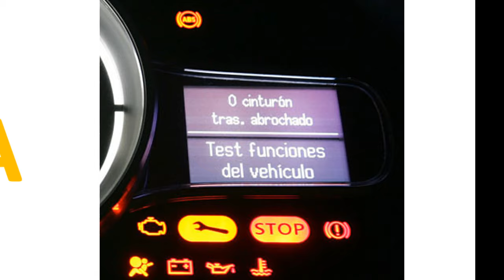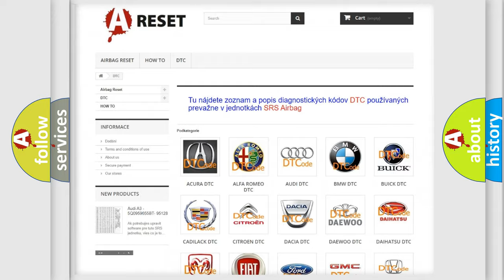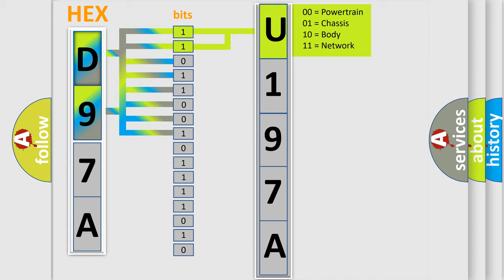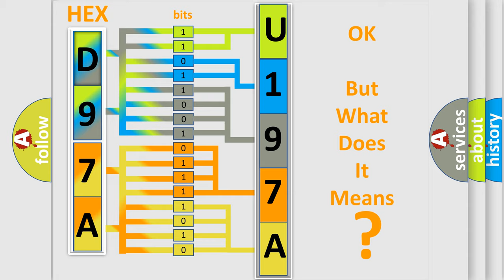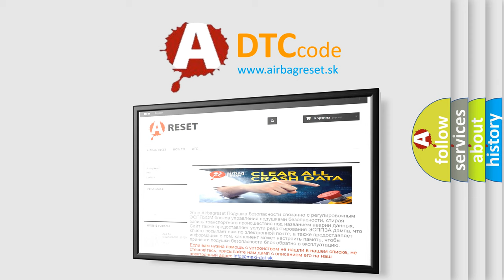DTC Jeep U197A-83 Short Explanation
Contents:
0:21 Basic DTC analysis according to OBD2 protocol standard.
1:48 Insight into programming
2:58 A diagnostically understandable description of the Diagnostic Trouble Code
3:05 Basic error definition

Make:
Jeep
Code:
U197A 83
Definition:
Rear Wheel Speed Signal Circuit Open
Description: